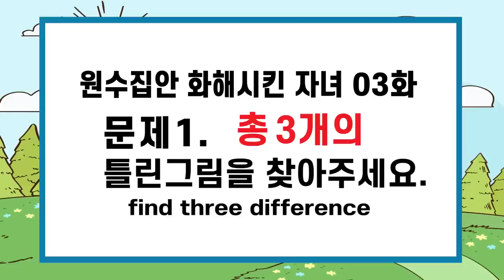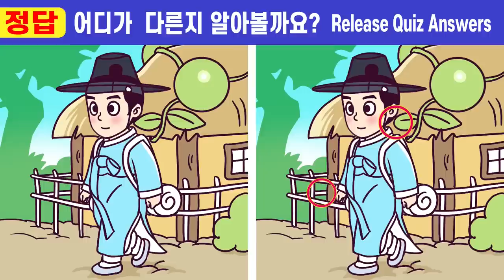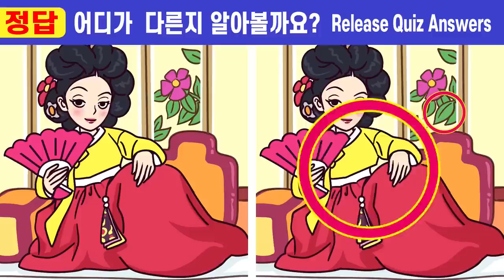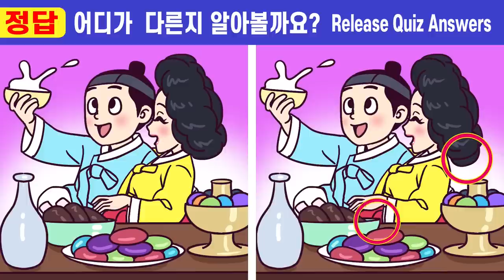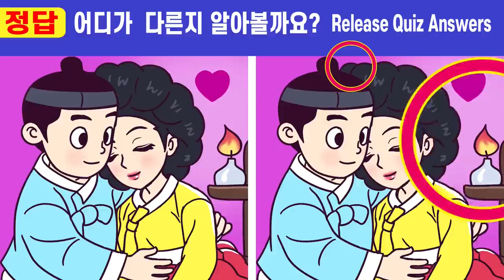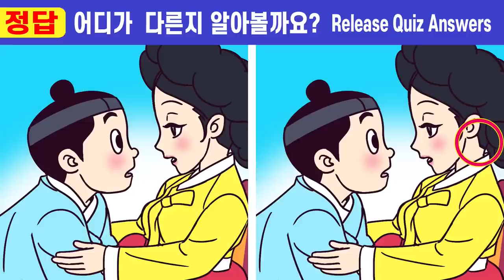【다른그림찾기/치매예방】😱IQ120 이하는 절대 못 맞추는 틀린그림! ㅣ#186ㅣ원수집안 화해시킨 자녀 3화ㅣ집중력 훈련에 좋은 퀴즈!ㅣ인지력향상 두뇌훈련!ㅣ집중력테스트ㅣ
00:00  인트로
00:19  게임1
02:01  게임1 정답 확인
02:14  게임2
03:57  게임2 정답 확인
04:10  게임3
05:52  게임3 정답 확인
06:05  게임4
07:47  게임4 정답 확인
08:01  게임5
09:43  게임5 정답 확인
10:00  최종 화면